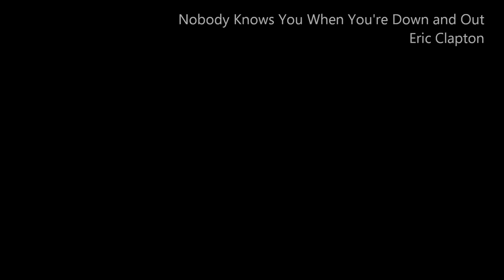古澤剛 Nobody Knows You When You're Down and Out / Eric Clapton Takeshi Furusawa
シンガーソングライター古澤剛による演奏です。

1st Album "BIRTH-DAY" 発売中！